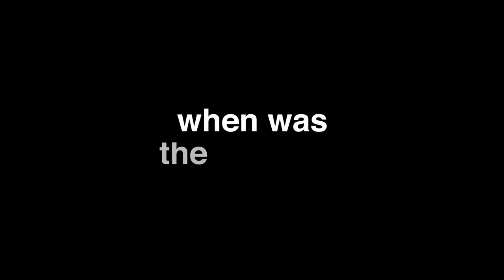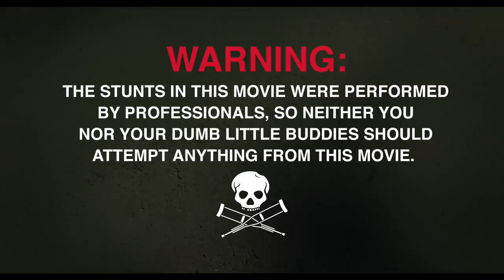"Jackass Forever" Official Trailer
When was the last time you got together with old friends? Johnny Knoxville, Steve-O and more are back! Check out the funny shenanigans when "Jackass Forever" hits theaters October 22nd.